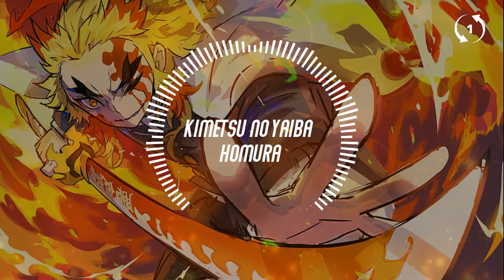[ 1 Hour Loop ] Nightcore - Homura (炎) - Kimetsu no Yaiba The Movie : Mugen Train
🎧 Homura
Anime: Demon Slayer/Kimetsu no Yaiba Movie  "Infinity  Mugen Train"
By: Lisa

demon slayer
kimetsu no yaiba
kimetsu no yaiba Homura
Infinity ​Mugen Train
Demon Slayer Infinity Mugen Train
Kimetsu no Yaiba Movie - Homura
Nightcore - Homura
1h nightcore
1h loop song
1h version
1h homura
1h Nightcore - Homura
1h Kimetsu no Yaiba song
1h demon slayer